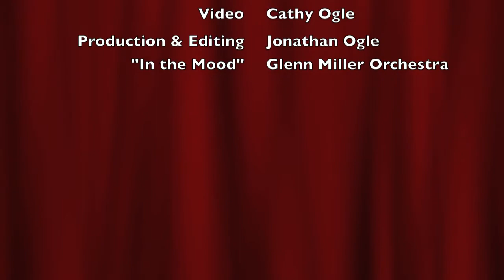97 Year Old Senior vs 5 Year Old Junior Golfer! - Alex "Eagle" Ogle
Five year old golfer, Alex Ogle, play golf with a 97 years young golfer, Frieda Leon, in an inspirational and memorable round at the picturesque Mountain View Grand in Whitefield, NH! Golf is indeed a sport enjoyed at any age!